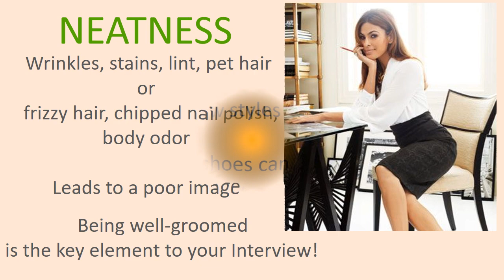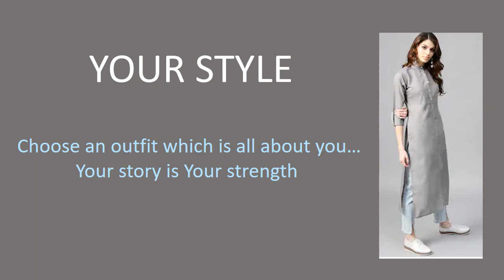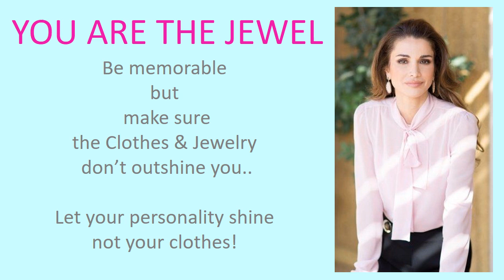HOW TO DRESS FOR AN INTERVIEW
BE YOURSELF – For your interview!
By being yourself, the employer gets to understand your true personality and can properly assess whether you are a good fit for the company. It works both ways - only if you are a good fit, will u be able to love the job, perform, stick around and grow.